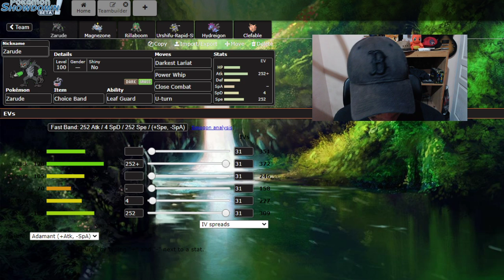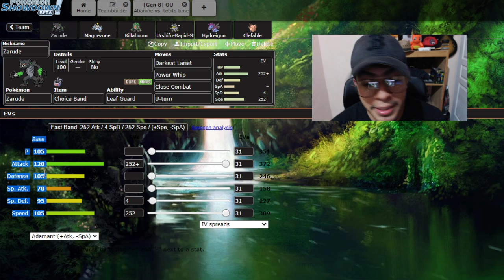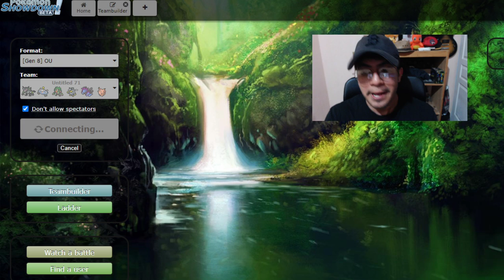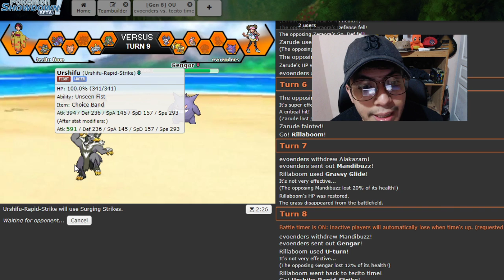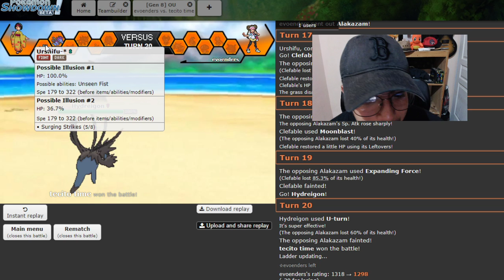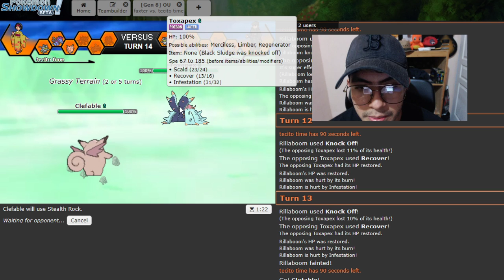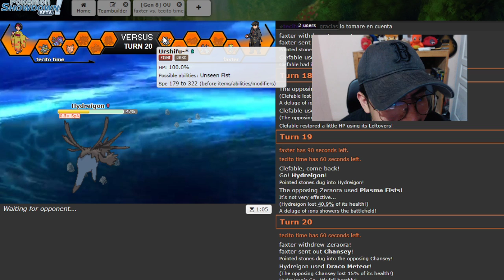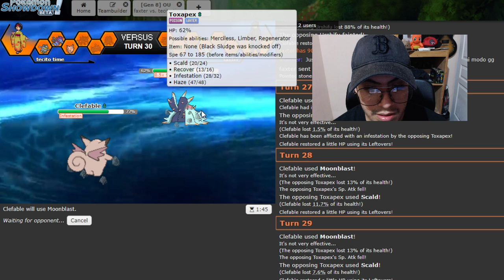¡DESTROZANDO CON ZARUDE! Pokémon Espada/Escudo